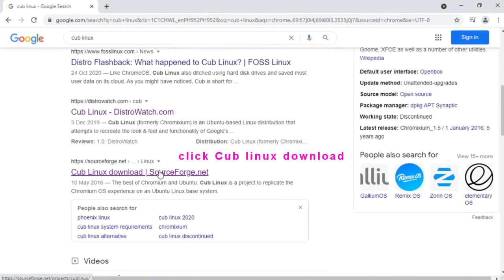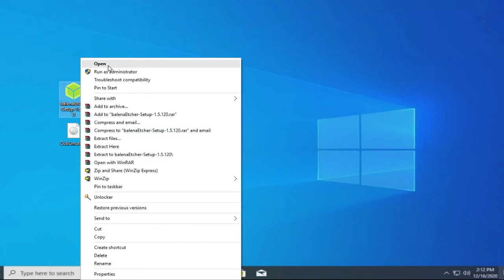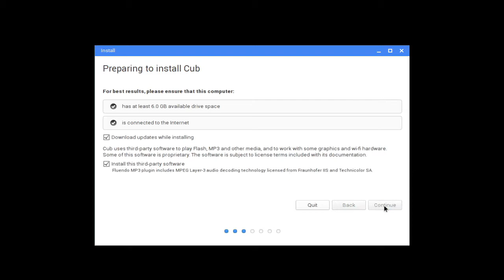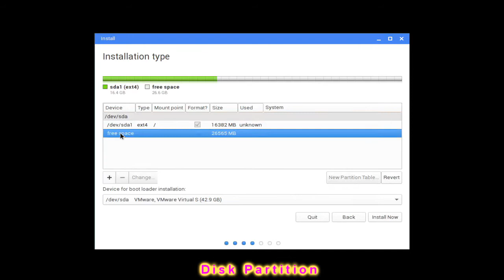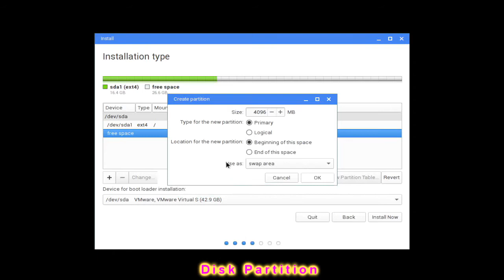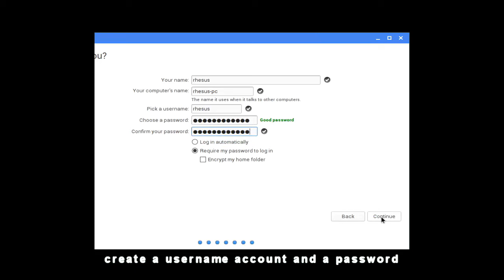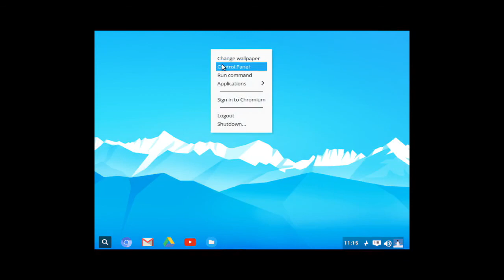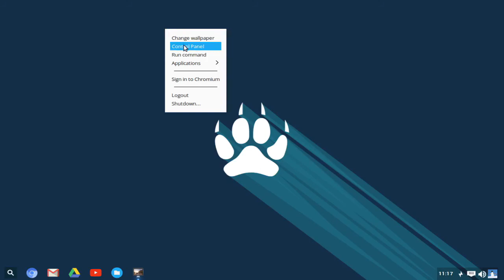Cub Linux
Cub Linux was a computer operating system designed to mimic the desktop appearance and functionality of Chrome OS. It was based on Ubuntu Linux LTS 14.04 "Trusty Tahir". It used Openbox as the window manager and tools taken from LXDE, Gnome, XFCE as well as a number of other utilities.
Cub Linux is a web-focused, fast but familiar operating system.
It can be as simple or as powerful as you need it to be.
Cub Linux combines the best of Chromium and Ubuntu Linux. Hence: Cub = Chromium + Ubuntu.
Cub Linux is an operating system that combines the best of aspects of the Chromium browser (speed, Google integration, web apps) with the best of Ubuntu Linux (hardware compatibility, thousands of mainstream applications) to create a user experience that is as familiar as Chrome OS and as powerful as Ubuntu Linux.
Cub Linux is free to download and use forever. It was formerly known as Chromixium OS and is created by the same developer, RichJack.